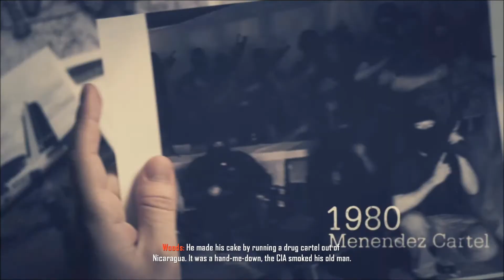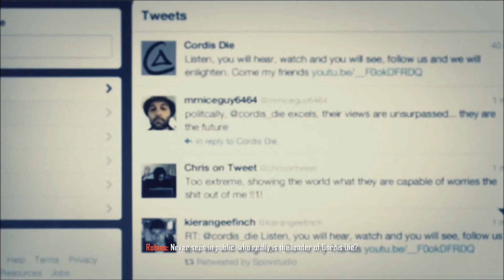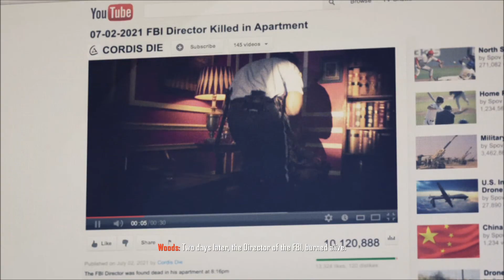Call of Duty Black Ops 2 Campaign Pt3 [Celerium pt1]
Drew plays the Call of Duty: Black Ops II Campaign. Call of Duty: Black Ops II is a first-person shooter video game, developed by Treyarch and published by Activision. The single-player campaign features two connected storylines, with one set in the 1970s through 1980s and the other in 2025.

Also, log onto for game reviews,podcasts, and gamer forums. Join Not2Nerdy Entertainment and help us build a community, its for gamers by gamers.